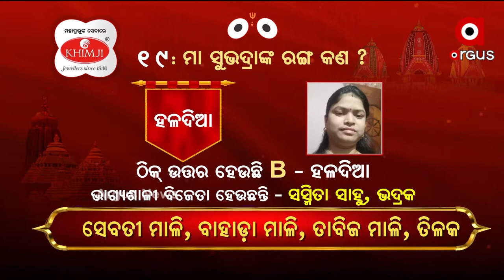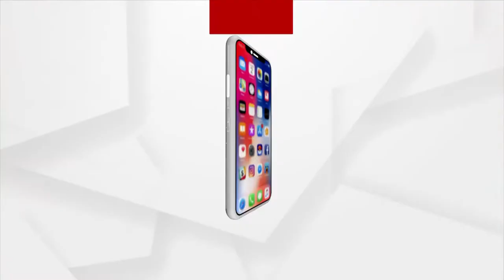ସୁନାବେଶ କୁଇଜର ୧୯ ନଂ ପ୍ରଶ୍ନର ଉତ୍ତର ଦେଇ ବିଜେତା ହୋଇଛନ୍ତି ସସ୍ମିତା ସାହୁ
ଅର୍ଗସ ଓ ଖିମଜୀ ମିଳିତ ସହଯୋଗରେ ହୋଇଥିବା ସୁନାବେଶ କୁଇଜର ୧୯ ନଂ ପ୍ରଶ୍ନର ଉତ୍ତର ଦେଇ ବିଜେତା ହୋଇଛନ୍ତି ଭଦ୍ରକ ଜିଲ୍ଲାର ସସ୍ମିତା ସାହୁ।